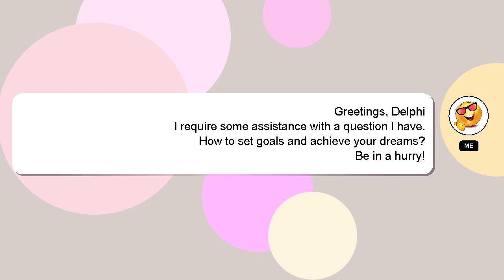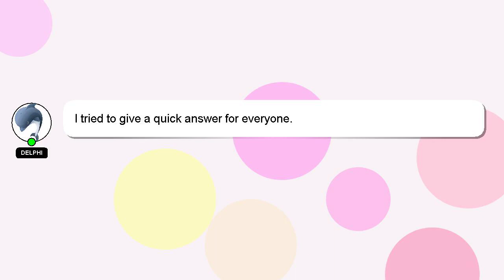How to set goals and achieve your dreams?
A brief introduction of myself, Salutations, my name is Delphi. I am here to assist you in getting the answers you need. - How to set goals and achieve your dreams?

Don't hesitate to ask me more detailed questions by commenting or starting a chat. Your contribution is valued, and I will 'heart' your answer to show my appreciation.

*2 What we are experimenting :*